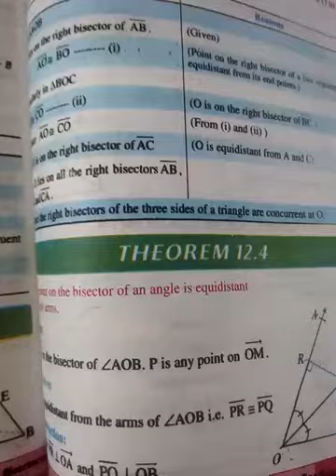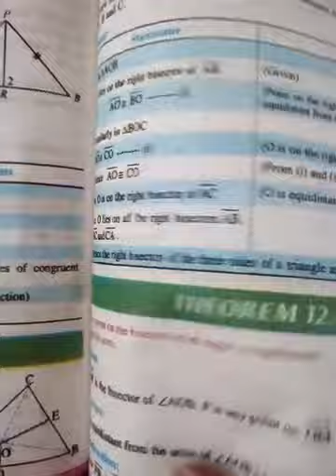Math for Class 9th